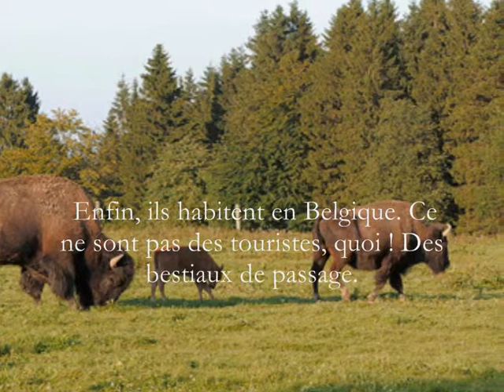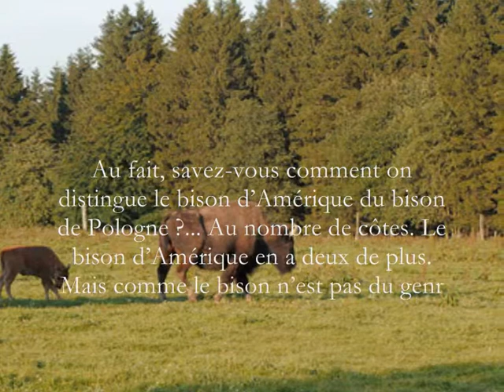Devisons du bison Rocambole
La ROCAMBOLE, ce n'est pas qu'une échalote, c'est aussi une capsule* qui passe sur « TV Lux » aux environs du journal.
Tous les jours de la Semaine de la langue française en fête. Une semaine qui va du 12 au 20 mars.

Et qu'y a-t-il, dans cette capsule ?

Il y a d'abord la pièce maîtresse : une photo. Une photo qui montre ce qu'est notre quotidien, notre ordinaire. Comment il est fait. Les choses de la vie, quoi ! La vie simple et tranquille.

Et cette photo, elle est légendée... Mais avec une légende disons de fantaisie. Une légende qui peut surprendre...

Il y a aussi une musique, pour ouvrir et fermer la capsule.

Et une voix pour dire la légende.

Et un monteur, un metteur en scène de tout ça.

La photo, elle est souvent de Christian Deblanc. Mais elle peut être parfois d'un autre. De Dominique Linel, de Jean-Louis Brocart ou de Reynald Klepper, par exemple.

La légende, elle est de Zapf Dingbats.

La voix, elle est de Pascal Dabe.

La musique est de Pirly Zurstrassen.

Quant à l'assembleur, l'ensemblier, c'est Patrick Weyders.

* Entendez par là un programme court.